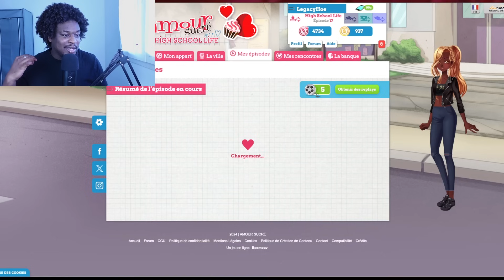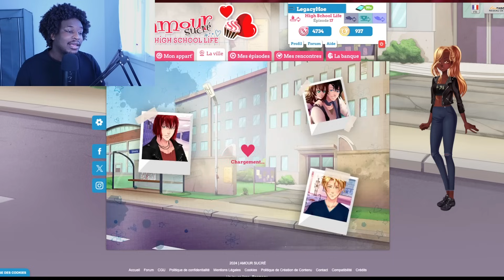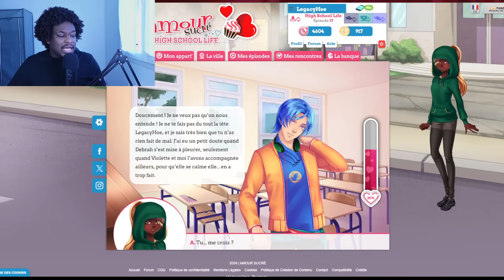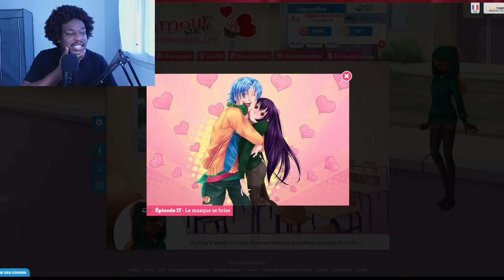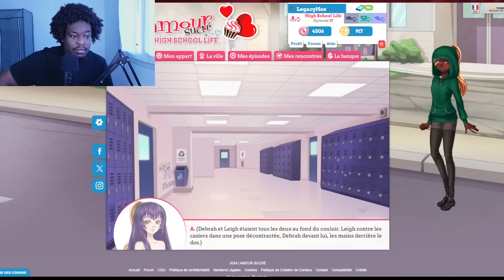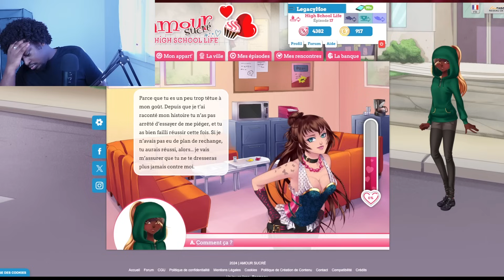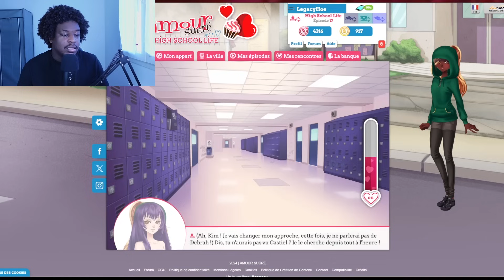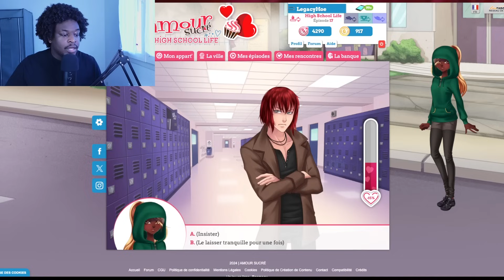Je joue à Amour Sucré pour la première fois... - Épisode 9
Wesh ! Aujourd'hui on se retrouve pour jouer à Amour Sucré pour la toute première fois, et c'est le neuvième et dernier épisode !

Dis-moi ce que tu en penses en commentaires, je veux grave savoir wesh ! ⬇️  👉🏾 👈🏾